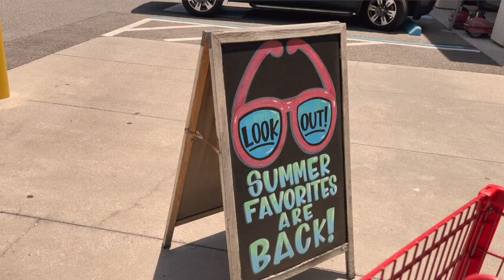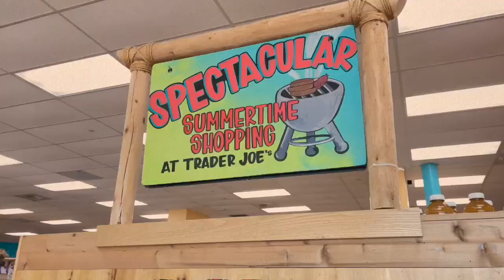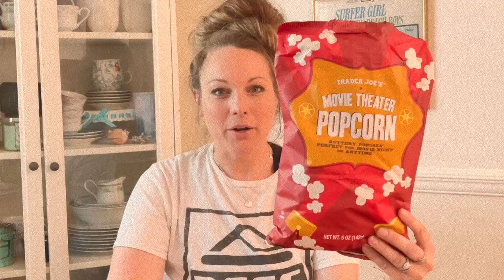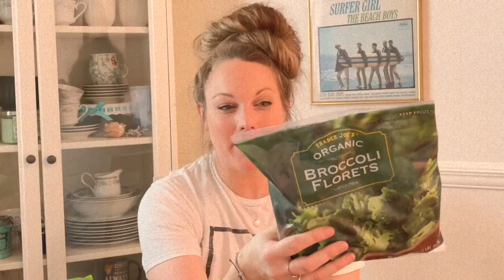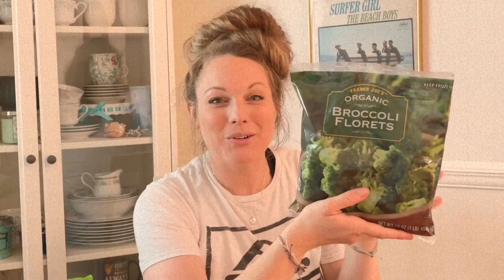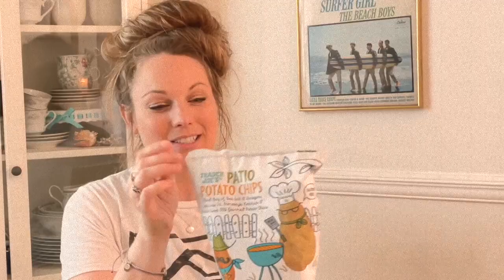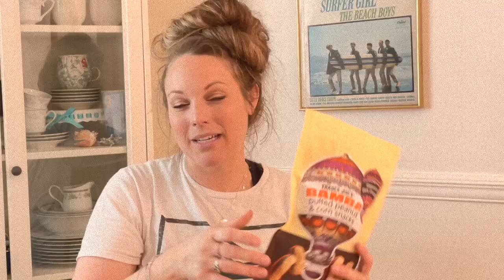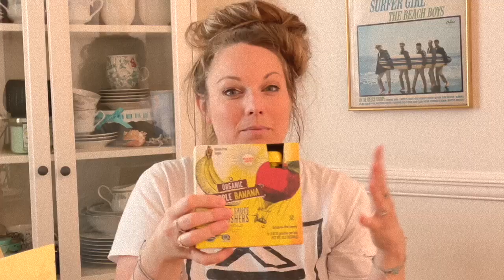TRADER JOE'S HAUL // SUMMER 2022 // Summer faves and my grocery go-to's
Welcome to my Trader Joe's haul for summer 2022! I don't have a Trader Joe's super close so it's usually a treat when I get to go. I tend to time it with the seasons and grab my favorite seasonal treats when I am there. This trip was my first (and hopefully not last!) for summer of 2022. I did get some summertime goodies as well as some regular grocery items while I was there, though I normally get those when I put in my weekly grocery shopping.

Let me know if you have any Trader Joe's summer favorites that I should try the next time I go! I am so excited to try new things there!

If you'd like to follow along with me!